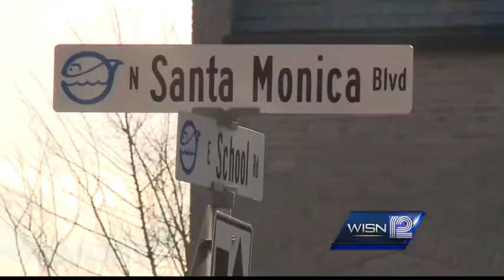Police investigating rollover accident in Whitefish Bay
12 News Max Seigle reports.